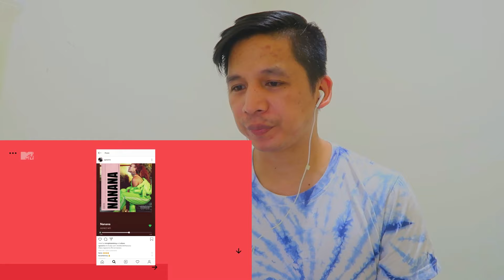Agnez Mo: Creating A Legacy [ENG/IND Subs] | MTV's The Ride | Interview Part 2|| Reaction